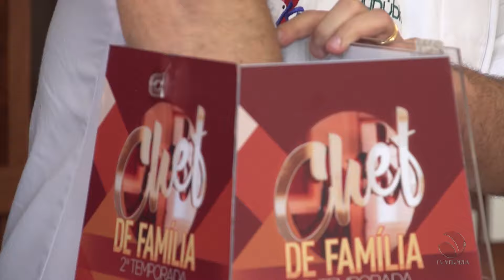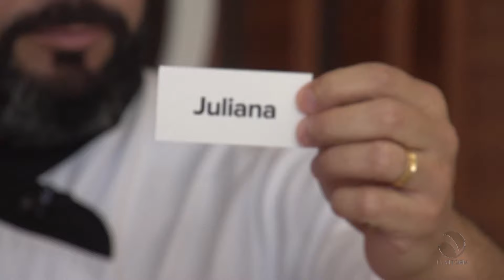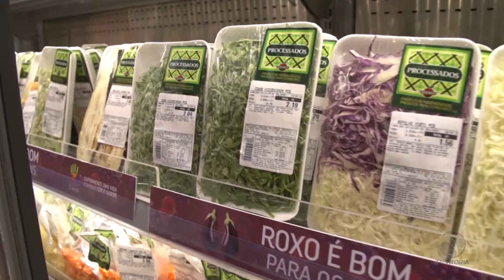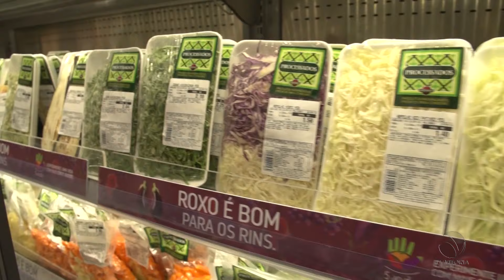Chef de Família 2ª Temporada | Episódio #008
Uma segunda chance.
Quais competidores tiveram a oportunidade de voltar ao nosso reality. Confira a prova de resgate.

Acompanhe o Chef de Família todo Sábado ás 14h coladinho com o Balanço Geral, com reprise aos Domingos ás 10h na TV Vitória / Record TV

Visite o Hotsite do programa para acompanhar os bastidores do programa e votar nos participantes!